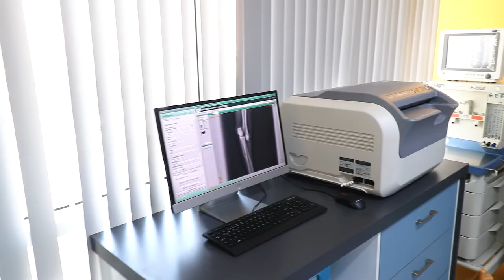ARMİLLA HAYVAN HASTANESİ / 4 EKİM SOKAK HAYVANLARI GÜNÜ